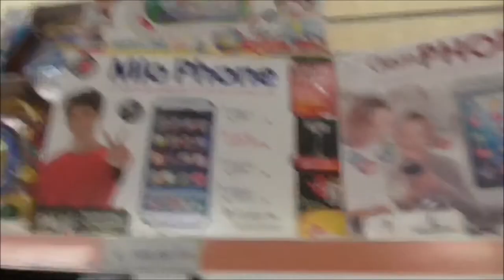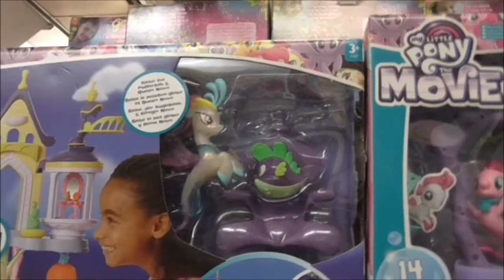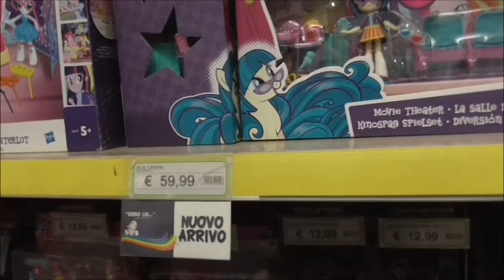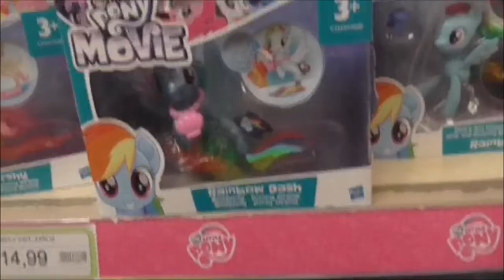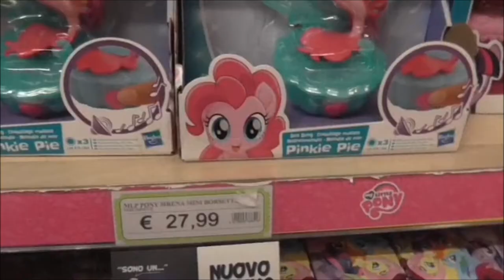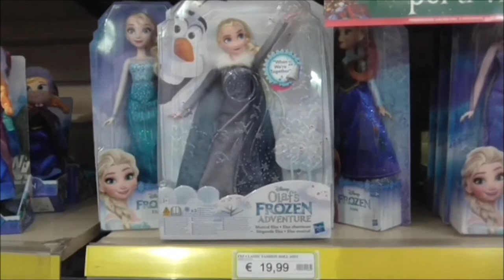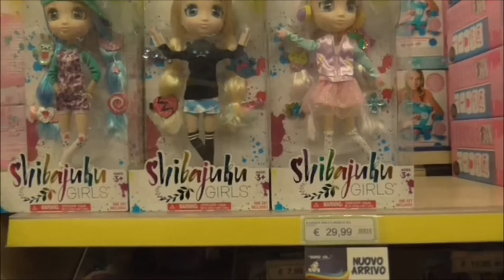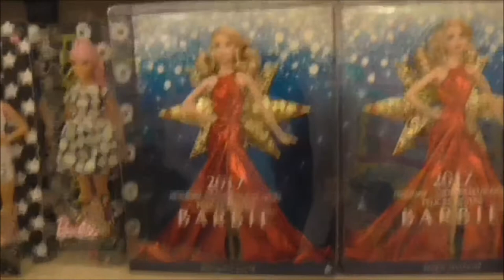Toy Hunting Natalizio ~ Cosa chiederete a Babbo Natale?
Ciao a tutti, in questo Toy Hunting vi mostro le ultime novità uscite nel mondo dei giocattoli in vista dell’imminente Natale!
Avete già scritto la vostra letterina a Babbo Natale? Se sì, cosa gli avete chiesto? Fatemelo sapere nei commenti!

E ricordate, stay kawaii!! ♡